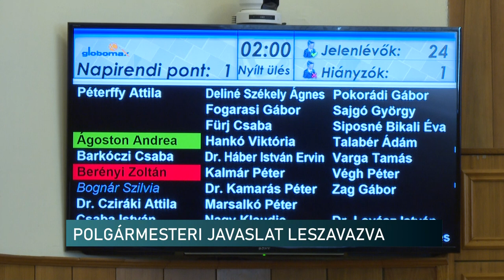Megpróbálta újra, elbukott - nem tud változtatni a működési szabályzaton a pécsi polgármester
Hiába nyújtotta be újra a közgyűlés szervezeti-működési szabályzatának módosításáról szóló javaslatát a pécsi polgármester, megint leszavazták azt a pécsi képviselők. A városvezető továbbra is ragaszkodik ahhoz, hogy nem megválasztott tagokkal töltse fel az önkormányzat bizottságait. Ez pedig ellenállást váltott ki a jobboldali képviselőkben, akik kifogásolták, hogy nem egyeztet velük a városvezető.